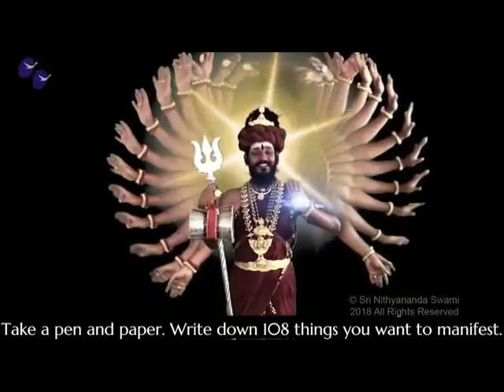of His Divine Holiness Paramahamsa Bhagwaan Sri Nithyananda Paramashivam